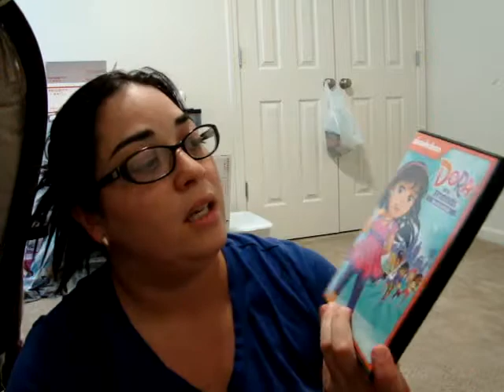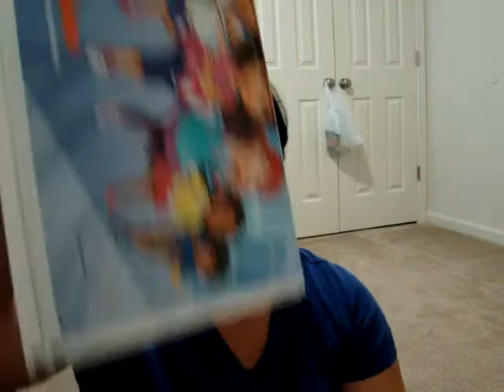Vlog: Award shows y Dora and Friends House Party.